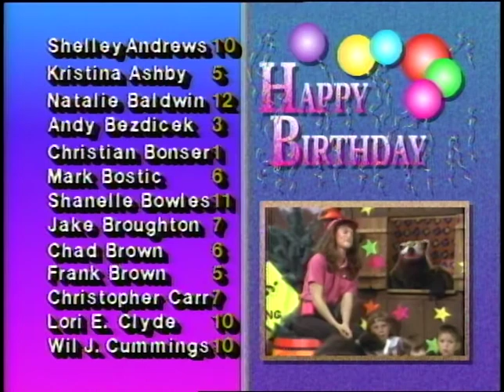Prince Rosco / Aired 07/16/90